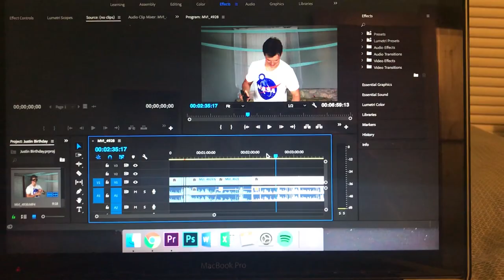Buying my #1 Fan A $200 Airsoft Pistol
Welcome to my video! Whether you have been a subscriber for the 7 years that I have done YouTube or are brand new to my videos, thanks for stopping by.

Recently, I took a bit of a break from YouTube, but I am back from the hiatus and ready to pump out some content. Thanks for sticking with me guys!

Proverbs 27:19 "As water reflects the face, so one's life reflects the heart"

Get in touch with me below, I try to respond to everyone

Xbox Live Gamertag - scorch111